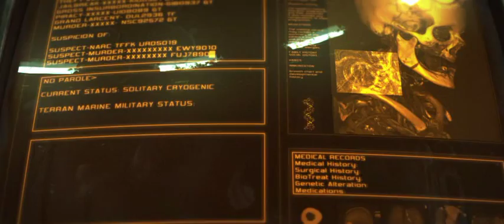Starcraft 2 Trailer: Marine armour.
This video shows the way of creating marines in barracs :p